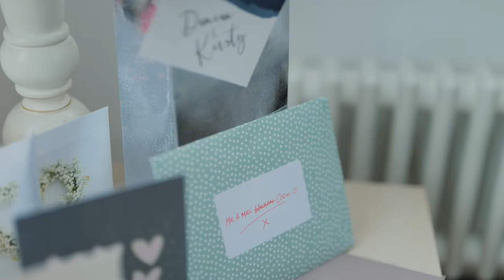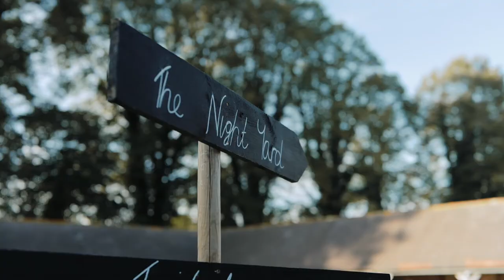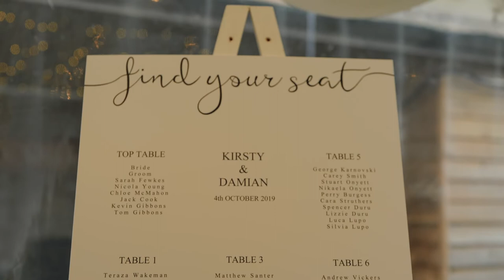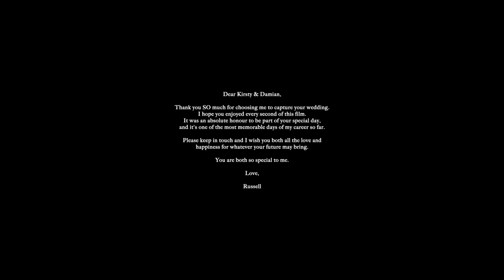KIRSTY & DAMIAN - The Night Yard (Cinematic Wedding Film)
K & D showed me exactly what a wedding should be. From the moment I met Kirsty & Damian I knew that their wedding would be filled with just pure awesomeness; their obsession with each other and undying love had me crying like a baby at every opportunity. They absolutely killed their luxurious boho theme... the styling. The colours. The weather (yay!). That sunset. All the feels. Bride squad to die for. I love you two and thank you so much for having me capture it for you! PS How’d you like them apples?

Massive shout out to Michael & Hannah at @jacksonandco on the stills for this wedding, they were an absolute BLAST to work with and I can’t wait for the next one! Thank you guys for being so amazing 💖

Venue: @thenightyard
Photographer: @jacksonandco
Makeup: @harrietrainbow
Florist: @orchardbloomsflorist
Band: @black_bird_entertainment
Peacock Chairs & Rugs: @locatetocreate

Gear used:
Shot with a Panasonic Lumix S1 (24-70mm f/2.8, S Pro 50mm f/1.4)
All aerial shots with DJI Mavic 2 Pro